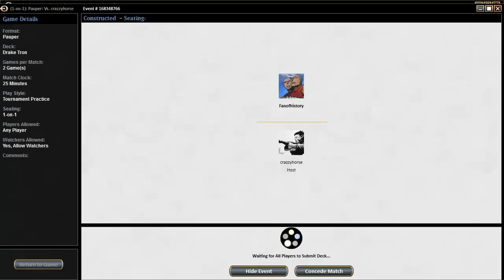Pauper Drake Tron vs Tireless Tribe Combo